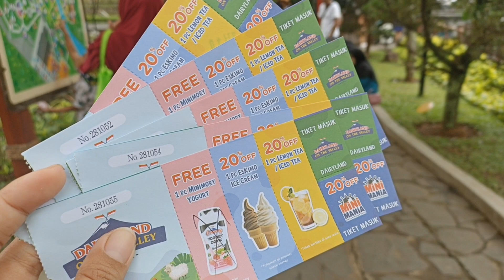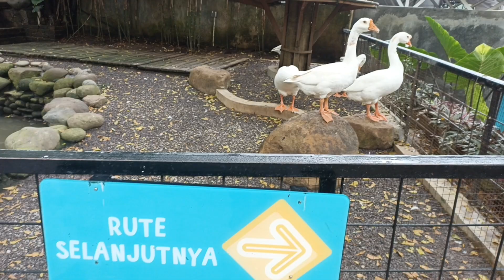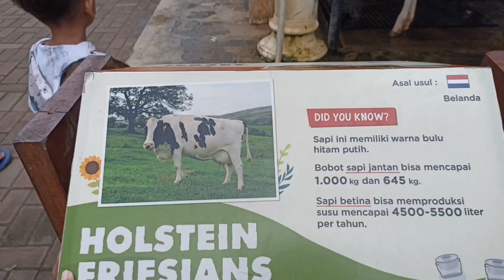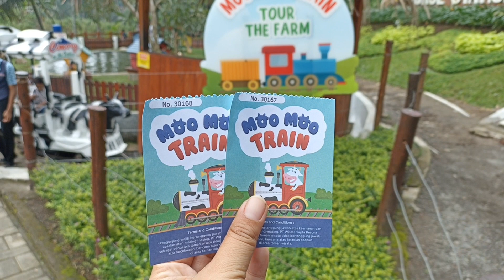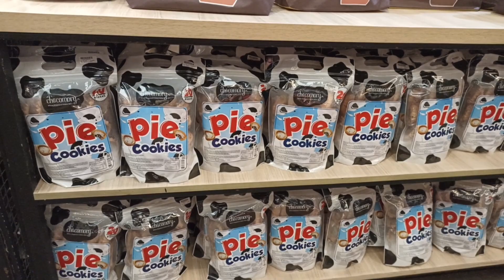CIMORY SEMARANG | Mini Zoo Peternakan Sapi Kuda Domba Ular Buaya Monyet Angsa Burung Unta Kura-kura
Hallo semuanya.
Jumpa lagi dengan Keluarga RISFA.
Video kali ini Ayah, Ibu, Bima Kama & Eyang wisata di Cimory On The Valley Semarang.
Kita jalan-jalan melihat binatang, naik kereta Moo Moo, dan berbelanja di outlet Cimory.

Wah. Seru sekali ya???

Terimakasih... 😊🙏